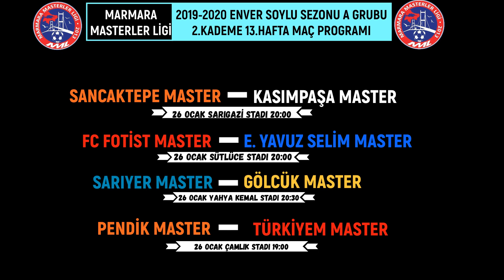Marmara Masterler Ligi 13.Hafta Maç Programı